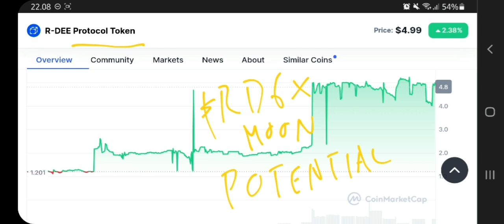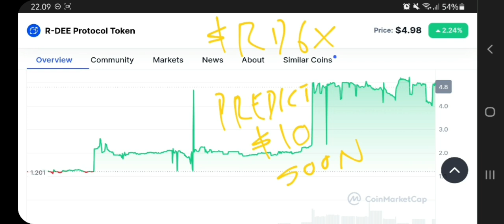RDGX TOKEN TO THE MOON‼️ R-DEE PROTOCOL TOKEN PRICE PREDICTION $10 IS REAL⁉️ BEST CRYPTO TO BUY⁉️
rdgx crypto pump